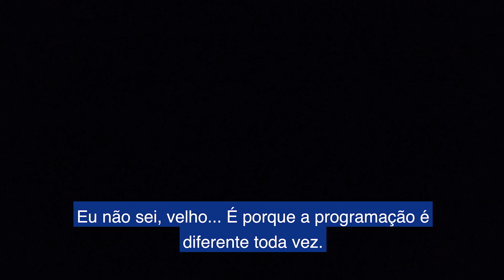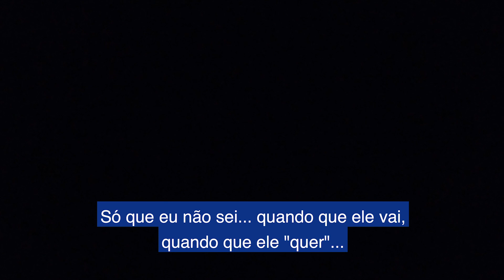There is/There are on the Hollywood Tower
⬇ Participe do nosso próximo evento gratuito ⬇
O desafio foi lançado e esses dois patetas foram até a Hollywood Tower no Disney's Hollywood Studios tentar dar uma aula de "There is e There are"... Acho que vamos ter que gravar essa aula em outro local. Mas garantimos que vocês irão se divertir com a tentativa. Com a participação do meu amigo MrTeacherPaulo.